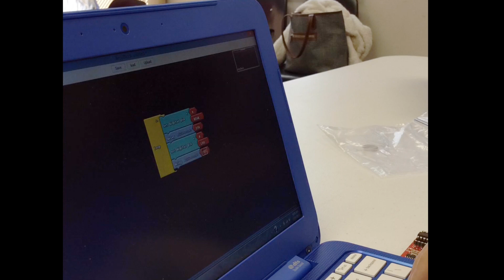EEI Cardboard City Project Video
This video includes a 4th grader wiring a switch, a 5th grader coding, and the progression of the cardboard city project completed by 4th and 5th graders at the Sheridan School District.